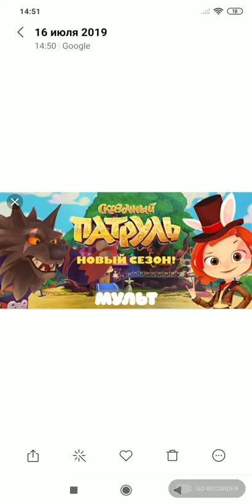Сказочный патруль | 33 и 34 серии | новости | теория